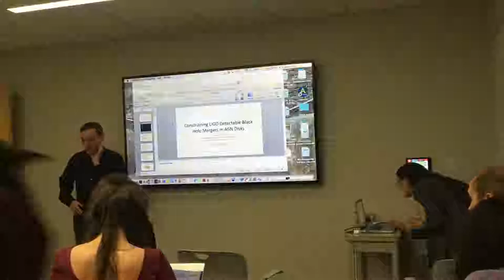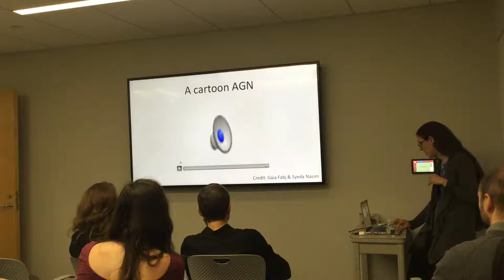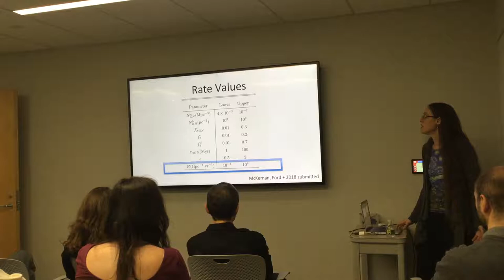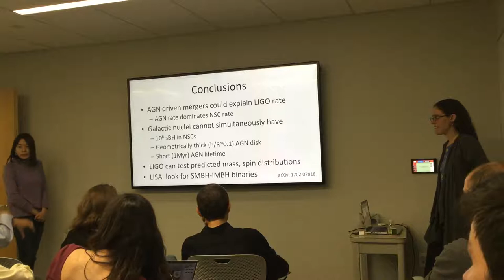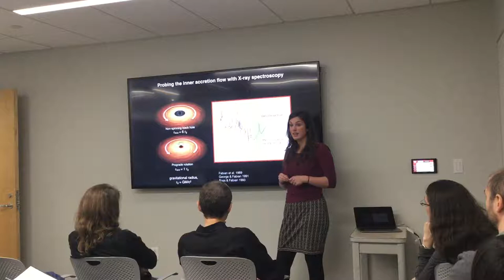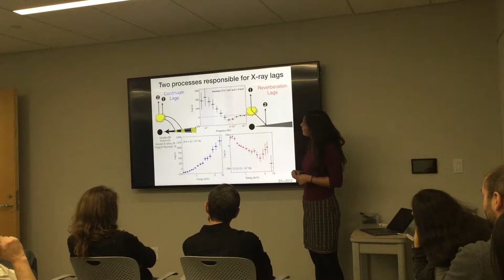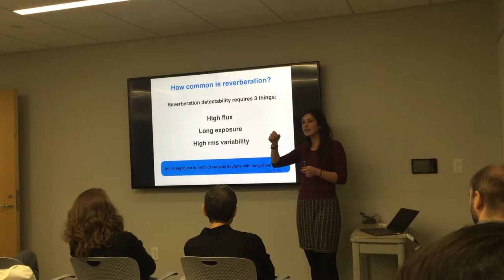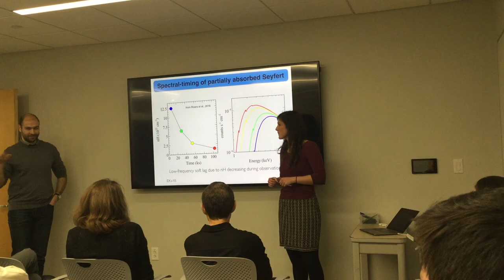BHI Colloquium / February 13, 2018 / Saavik Ford / Erin Kara